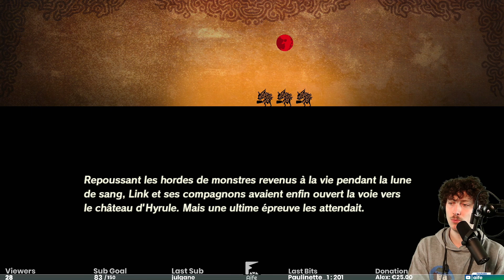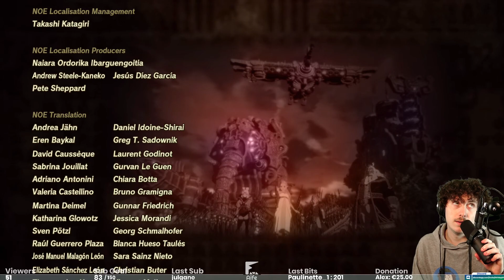Hyrule Warriors : L'Ère du Fléau | 31 - Bataille pour sceller le Fléau ! (Héroïque)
Hyrule Warriors : L'Ère du Fléau (ou Age of Calimity) est un jeu vidéo de type Musō dans l'univers de Zelda: Breath of the Wild.

Le jeu se déroule 100 ans avant les péripéties de Breath of the Wild.
Un petit robot remonte dans le temps, nous permettant ainsi de découvrir l'histoire de la réunification des prodiges jusqu'à l'événement sombrant le royaume d'Hyrule.

Dans ce jeu, on peut incarner Link, Zelda, Impa, Daruk, Urbosa, Mipha, Revali et bien d'autres personnages.
Le jeu se résume en de grosses phases de combats en 200 VS 1, saupoudré de cinématiques nous replongeant dans l'univers des souvenirs de Breath of the Wild.

Je découvre le jeu en difficulté Héroïque pour encore plus de plaisir.